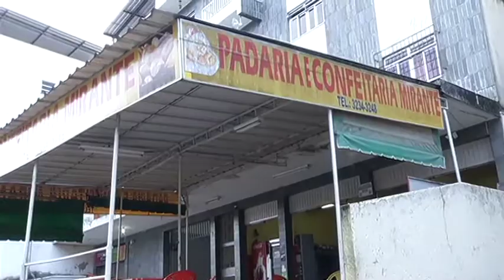JF: Assalto em padaria Santa Efigênia